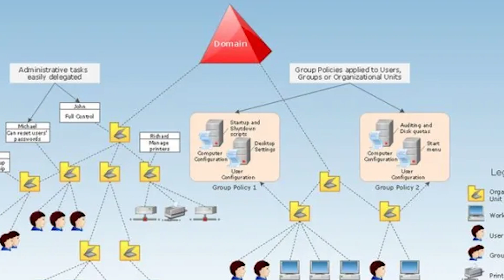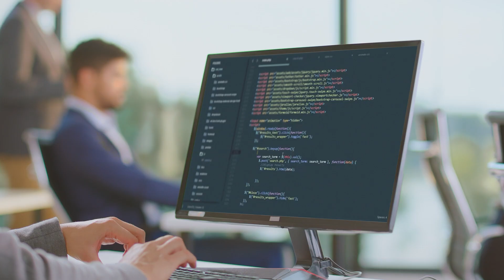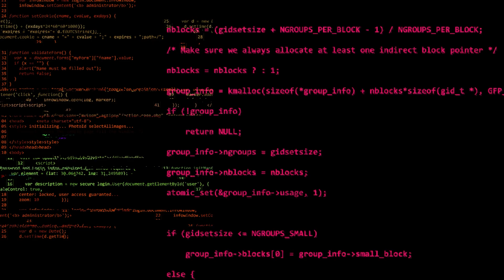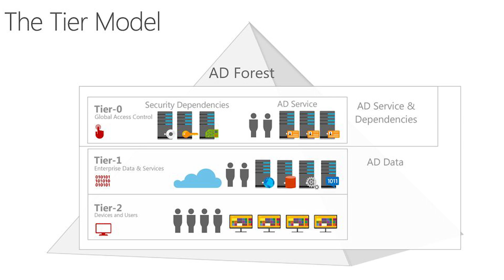Active Directory Tier: Il segreto per proteggere la tua azienda